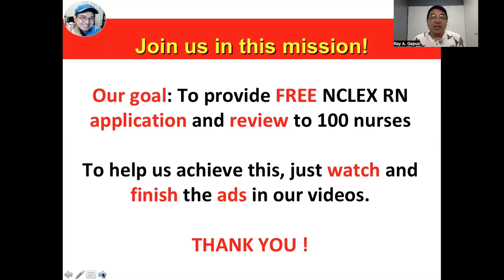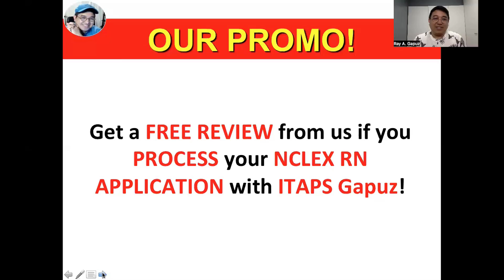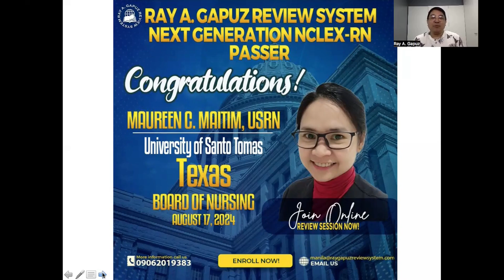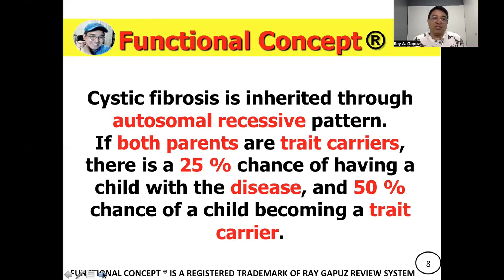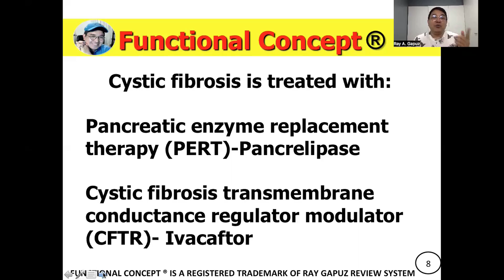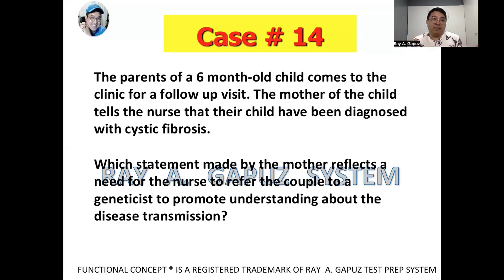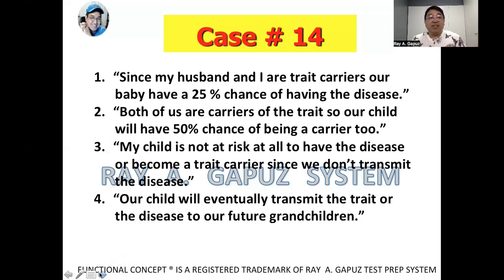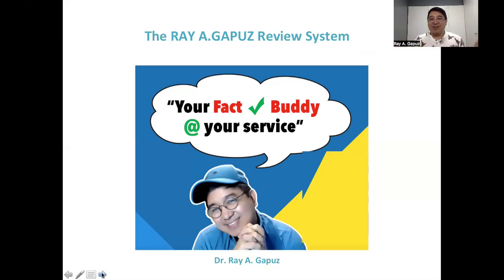NEXT GENERATION NCLEX RN CASE STUDY 14: Cystic Fibrosis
In this video-Mentor Ray A. Gapuz, your Fact Check Buddy shares his innovative and simple way of understanding the explanation of Cystic Fibrosis. A sample NCLEX RN - Style question is integrated in the discussion. Watch, listen and learn with Mentor Ray Gapuz.

What is Cystic Fibrosis ?

Cystic Fibrosis (CF) is a genetic disorder that primarily affects the lungs and digestive system. It is caused by a mutation in the CFTR gene, leading to the production of thick, sticky mucus that can clog airways and trap bacteria, resulting in frequent lung infections and breathing difficulties. CF also impacts the pancreas, preventing the release of digestive enzymes needed for proper nutrient absorption. While there is no cure, advances in treatment, including medication and physical therapy, have significantly improved the quality of life and life expectancy for people with CF. Early diagnosis and consistent care are key to managing this condition. Learn more about the Cystic Fibrosis in this video.

NCLEX-RN CLUSTERED VIDEOS:
 • Clustered Videos

PECHA KUCHA:
 • PECHA KUCHA

NCLEX REVIEW:
 • NCLEX REVIEW